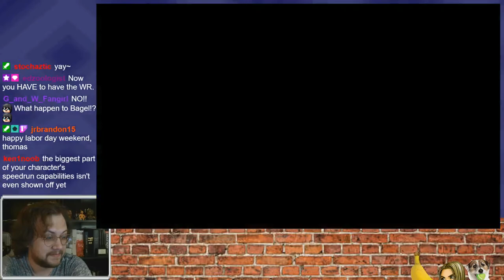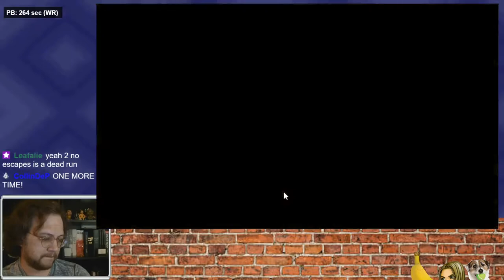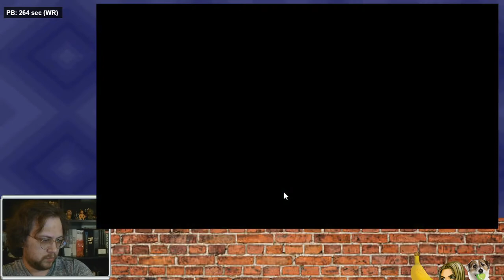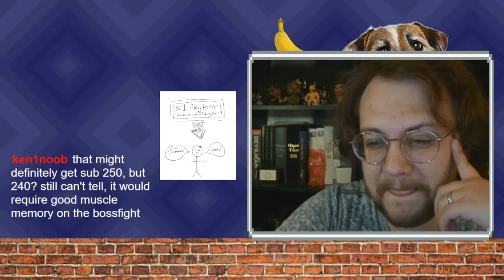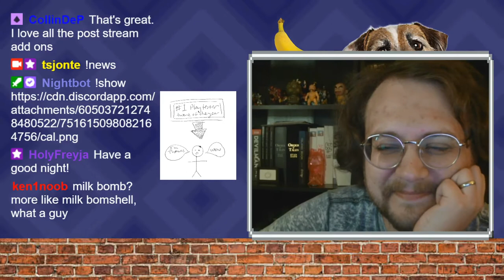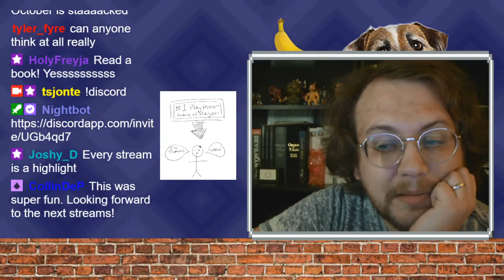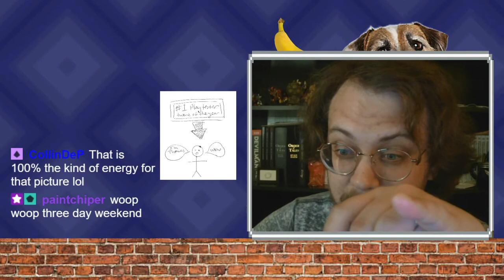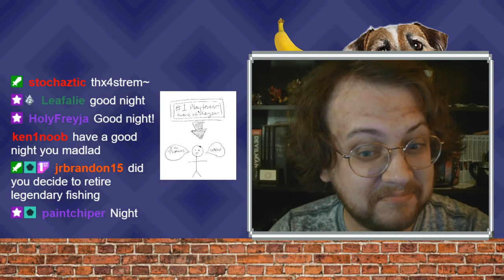Secret of the Corral | Baby's First Speed Run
WR baby~ What a trip this is... no wr anymore ;(